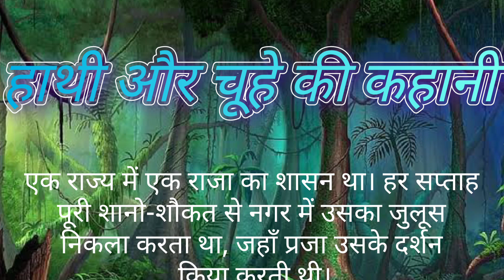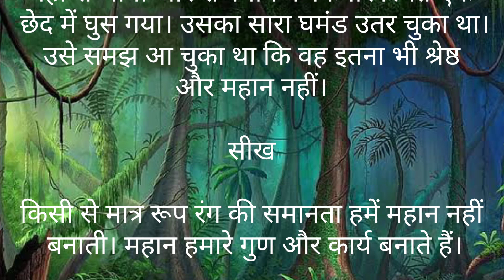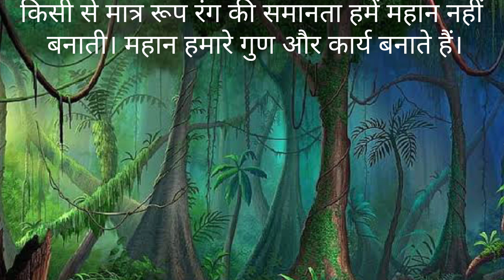हाथी और चूहे की कहानी motivational story elephant and rat s story बहुत ही अच्छी कहानी